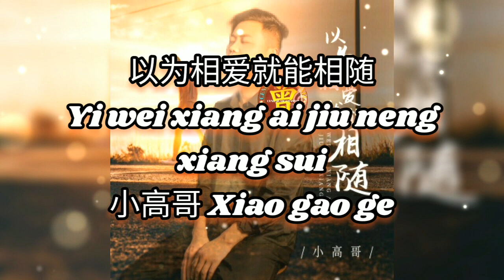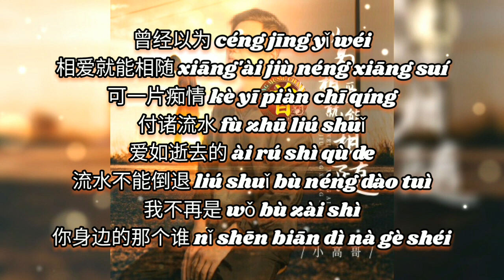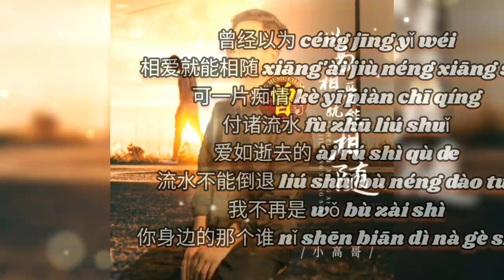以为相爱就能相随 Yi wei xiang ai jiu neng xiang sui 小高哥 Xiao gao ge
以为相爱就能相随
Yi wei xiang ai jiu neng xiang sui
小高哥 Xiao gao ge

作词：小高哥
作曲：赵洋
编曲：黄诗荣
混音：堂少主
和声：莓子
制作人：小高哥
OP：高歌文化